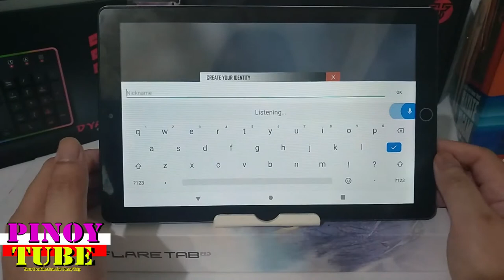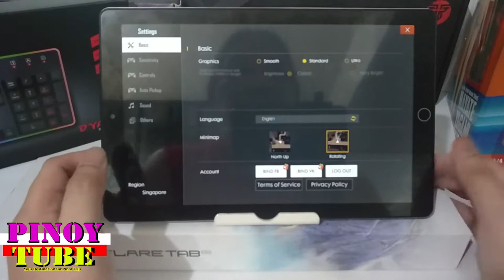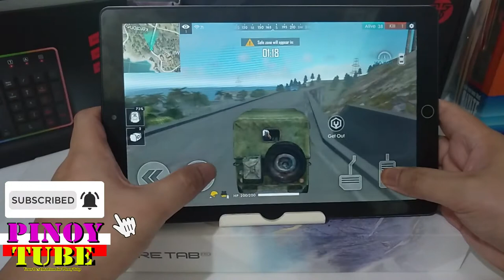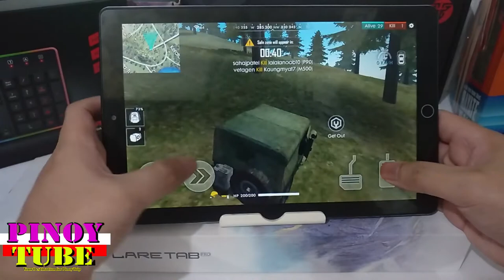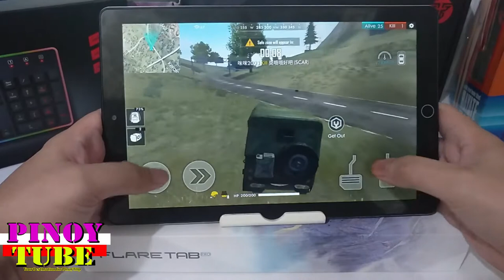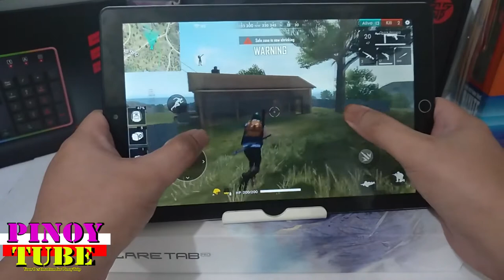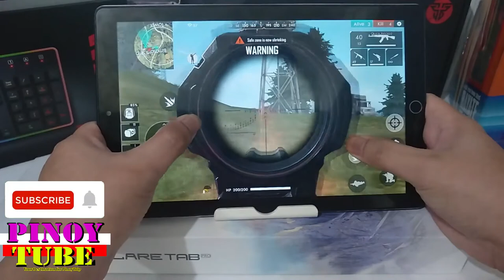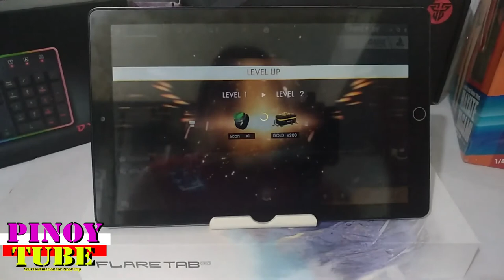Cherry Mobile Flare Tab Pro Gametest Free Fire Garena - Pinoytube